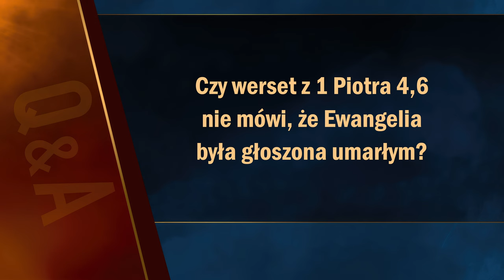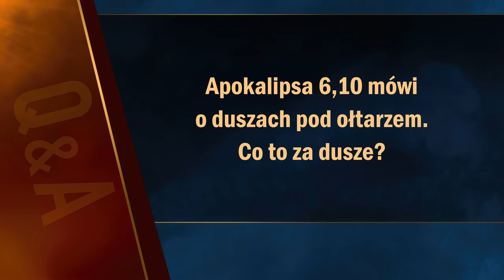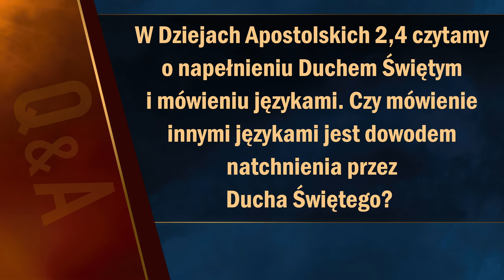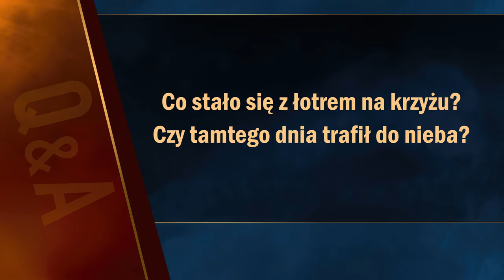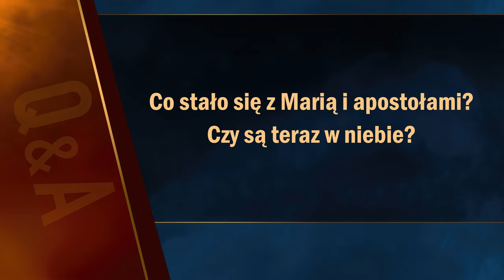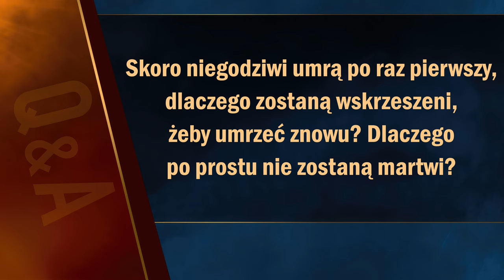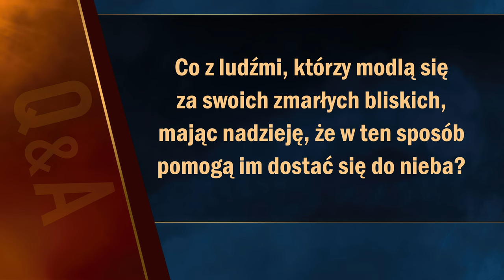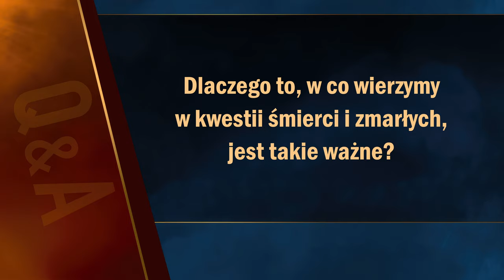Pytania biblijne #9 | Apokalipsa TERAZ (Q&A)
0:00 Wstęp
0:34 Jak wyjaśnić werset z Ewangelii Jana 11,26: „Każdy, kto żyje i wierzy we mnie, nie umrze na wieki (...)”?
1:35 Czy Biblia nie mówi o nieśmiertelnej duszy?
2:32 Czy werset z 1 Listu Piotra 4,6 nie mówi, że Ewangelia była głoszona umarłym?
3:47 Jak można wyjaśnić przypowieść o bogaczu i Łazarzu?
8:45 Apokalipsa 6,10 mówi o duszach pod ołtarzem. Co to za dusze?
10:25 Czy mówienie innymi językami jest dowodem natchnienia przez Ducha Świętego (zob. Dz 2,4)?
11:33 Co stało się z ludźmi, których Jezus wzbudził z martwych? Czy znowu umarli?
12:16 Czym jest nowe przymierze?
13:14 Co oznacza wyrażenie „umarli w Chrystusie”? Czy to jakiś inny rodzaj zmarłych? Kim oni są?
13:56 Co stało się z Łotrem na krzyżu? Czy tamtego dnia trafił do nieba?
16:01 Co stało się z Marią i apostołami? Czy są teraz w niebie?
17:53 Jak to możliwe, że każde oko ujrzy Jezusa, kiedy przyjdzie po raz drugi, skoro Ziemia jest okrągła?
18:50 Skoro niegodziwi umrą po raz pierwszy, dlaczego zostaną wskrzeszeni, żeby umrzeć znowu? Dlaczego po prostu nie zostaną martwi?
19:36 Czy zmarli bliscy, którzy ukazują się ludziom, to demony?
20:36 Co z ludźmi, którzy modlą się za swoich zmarłych bliskich, mając nadzieję, że w ten sposób pomogą im dostać się do nieba?
21:57 Dlaczego to, w co wierzymy w kwestii śmierci i zmarłych, jest takie ważne?